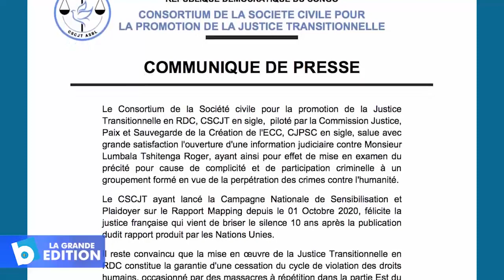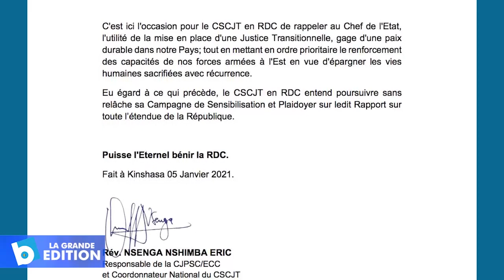Réaction du CSCJT suite à l’arrestation de Roger Lumbala